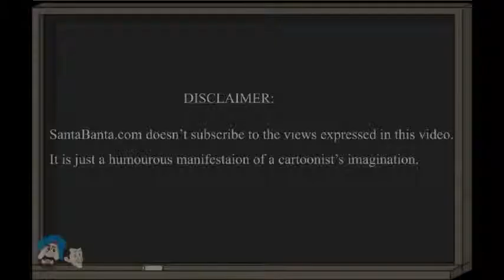Pappu Pass joke